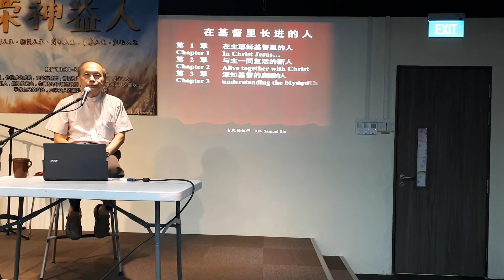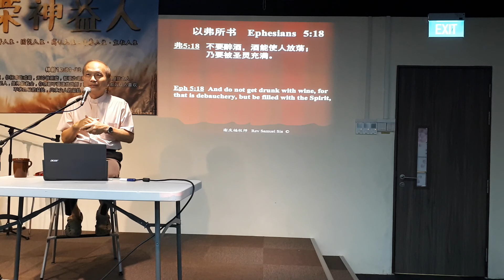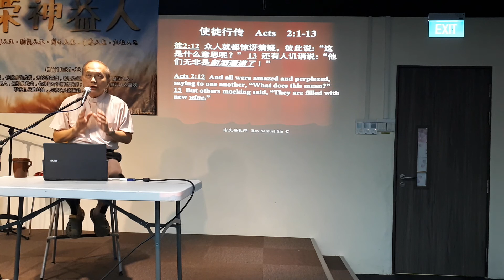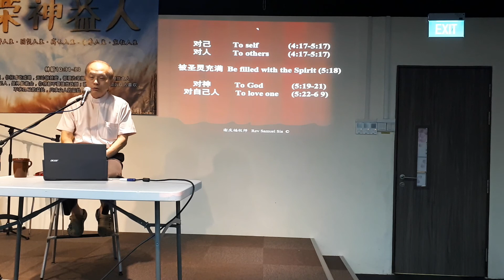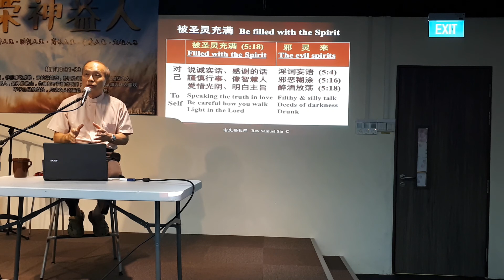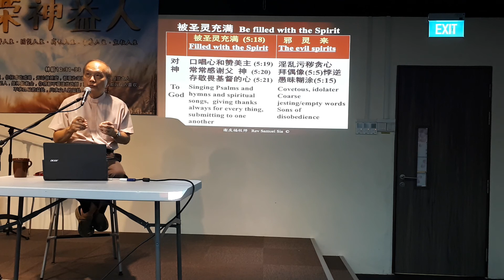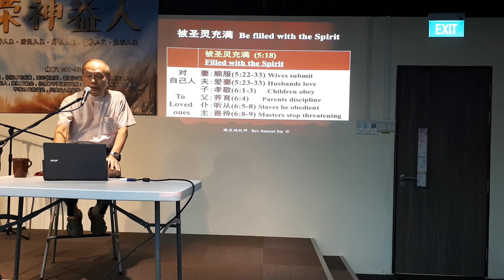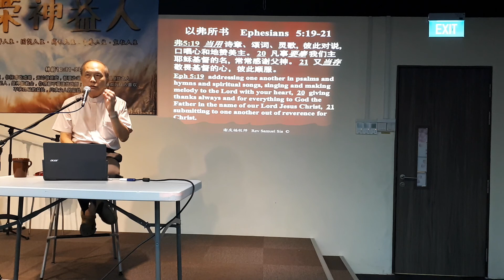谢庆福牧师讲以弗所书 5-6 章 1/5